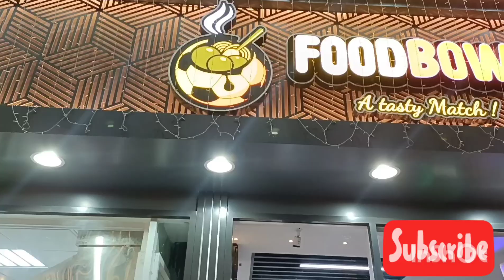My friend Birthday🎂🥳🎉| Party Celebrations in Dubai.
My friend invited Us for Birthday party we enjoyed loat🎂🎉🥳.